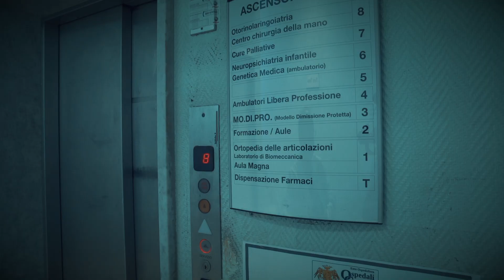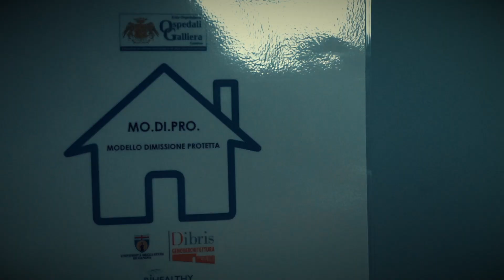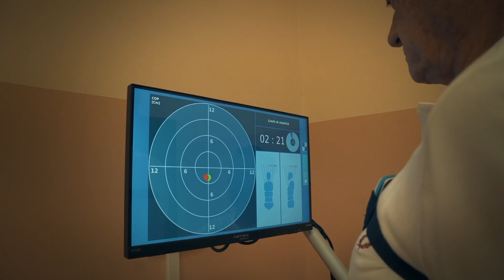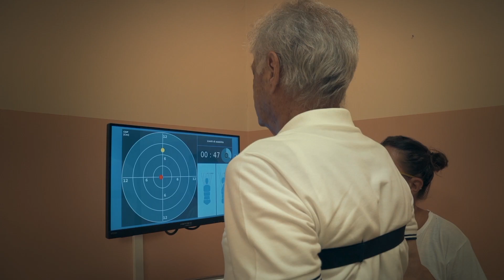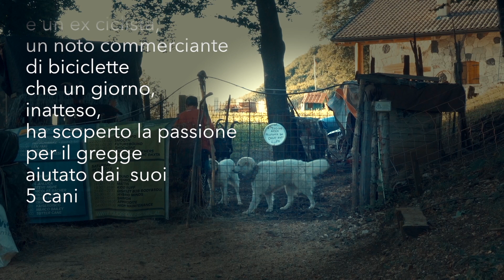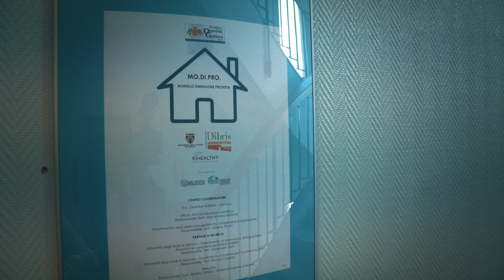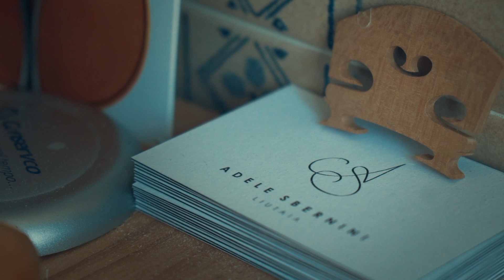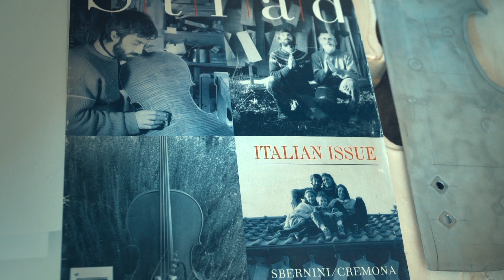L'inatteso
Lungometraggio realizzato in occasione del convegno di LP LavoroPerLaPersona del 14-16 settembre 2018 sul tema:
Persona, Lavoro e Innovazione: con o contro l'economia dei robot?